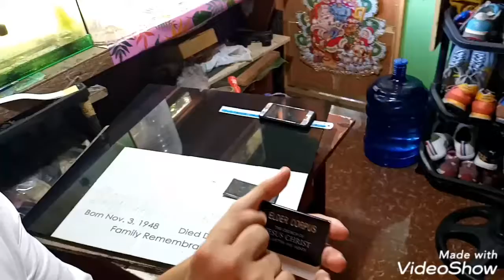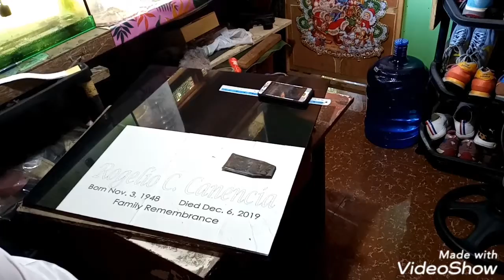Dec. 28, 2019 Party time with Letchon.....